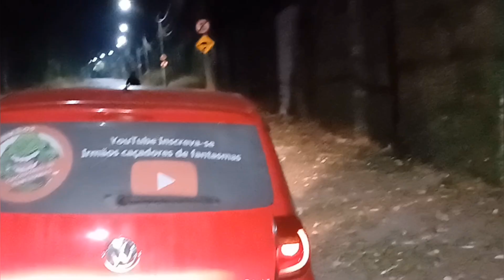A NOIVA FANTASMA, FOI MUITO SINISTRO A NOITE ESSE LUGAR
Com a ajuda do Flávio, do canal Irmãos Caçadores de Fantasmas conseguimos achar esse lugar sinistro e ao mesmo tempo incrível.
A famosa Lenda da Noiva Fantasma de Taubaté, venha para essa incrível exploração tem K2 e spirit Box.

DEIXA MUITO LIKE
DEIXA MUITO LIKE